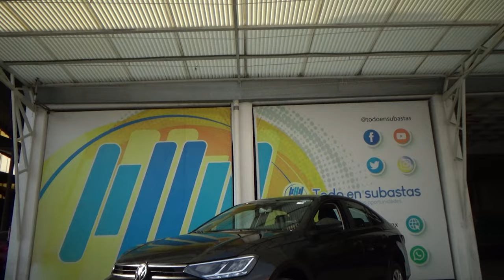Volkswagen / Virtus / 2023 - 26197